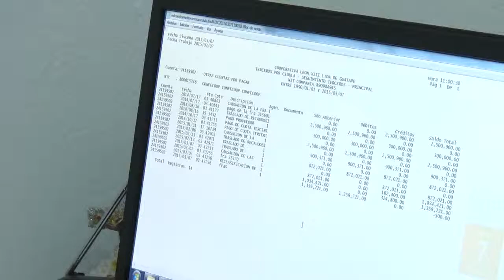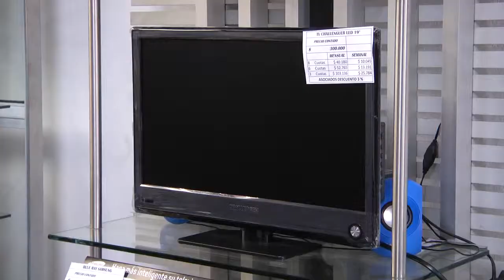Confecoop y Fusoan Cooperativa León XIII Guatapé (Marzo 19 2015)